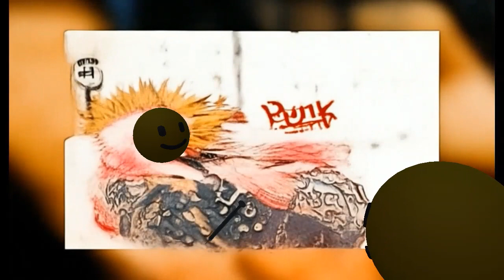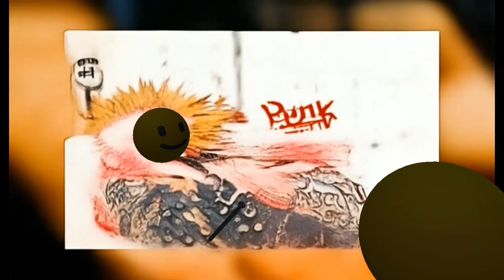THANKS FOR NOTHING (full album visualizer)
download link

0:00 WHEN I'M GONE

1:51 GOSSIP

4:02 SPENT

6:08 JADED

8:36 COME ON WORLD, DO THE THUGSHAKER - I HEARD YOU A BITCH

10:59 WHAT THE FUCK DO YOU WANT

14:05 I WISH I WAS ON MTV

16:54 WEIGHT

19:19 I GOT ANSWERS

21:26 FUBU PUNK

23:39 CUTTER

26:01 SLAMMER

28:13 I WAS LOUD